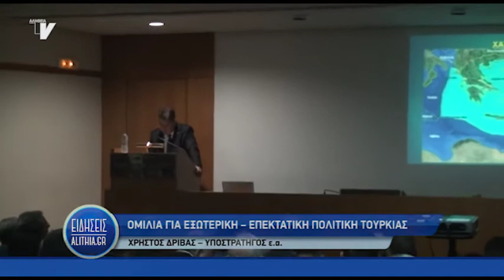Ομιλία για εξωτερική - επεκτατική πολιτική Τουρκίας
''Η εξωτερική πολιτική της Τουρκίας ως αναθεωρητική δύναμη'' ήταν το θέμα που ανέπτυξε σε ομιλία του στο Ομήρειο, το απόγευμα του περασμένου Σαββάτου ο Υποστράτηγος ε.α. Χρήστος Δρίβας.
Την εκδήλωση οργάνωσε ο  Σύνδεσμος Εφέδρων Αξιωματικών Χίου, με τον πρόεδρό του Παύλο Καλογεράκη να εστιάζει στη σημασία της γνώσης της κατάστασης.